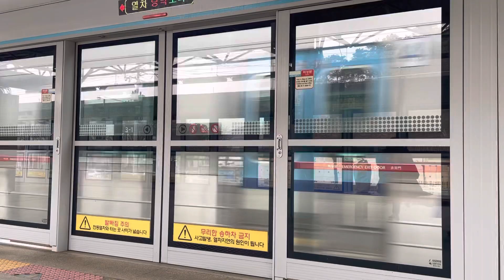4호선 당고개행 한대앞역 발차(코레일 신주둥이 10량)